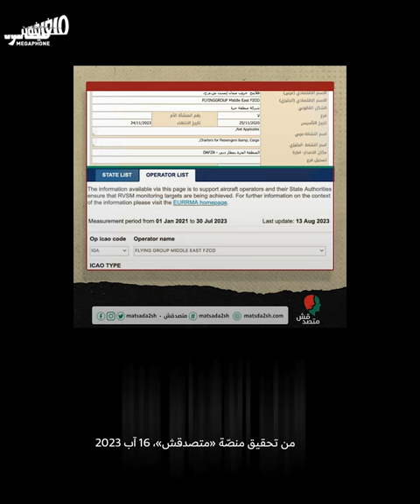لغز طائرة زامبيا: تعتيمٌ مصري وضبّاط متورّطون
بعد أسبوعٍ على احتجاز الطائرة القادمة من مصر إلى زامبيا وإحباط محاولة تهريب الأموال والذهب المغشوش، انقضّت السلطات المصرية على الصحافة البديلة لتخفي آثار الجريمة.